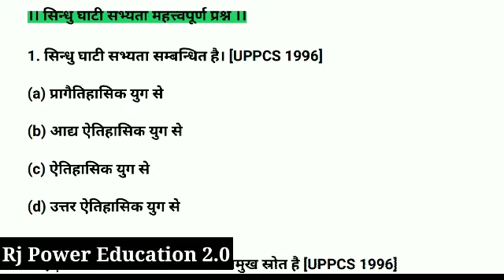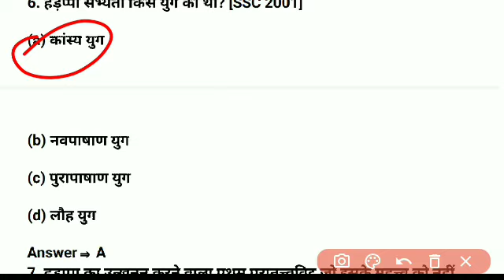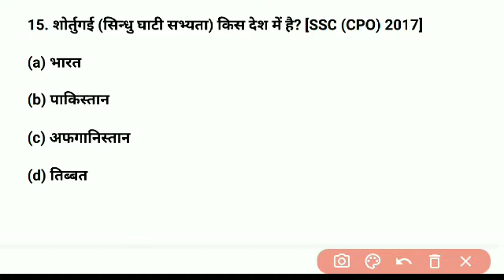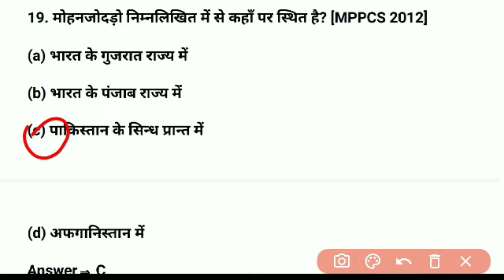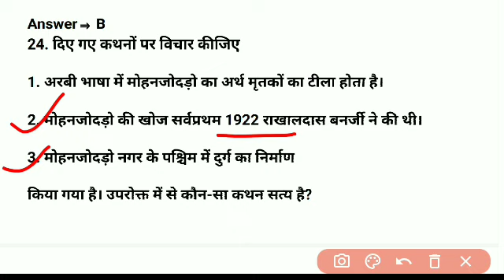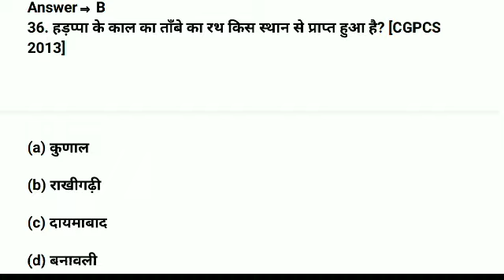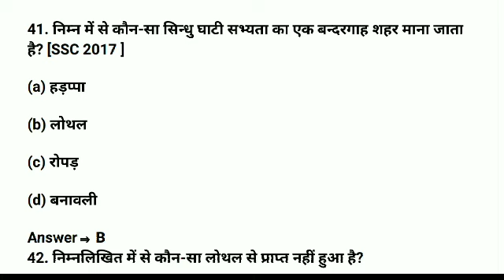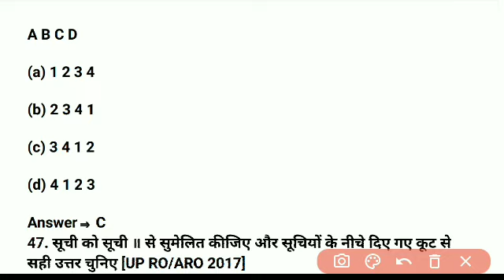🔻सिंधु घाटी सभ्यता । Sindhu ghati Sabhyata important question l History Sindhu ghati sabhyata Gk ll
सिंधु घाटी सभ्यता । Sindhu ghati Sabhyata important question l History Sindhu ghati sabhyata Gk

Current Affairs 2023ll Today Current Affairs ll Daliy Current Affairs 2023ll Month current ll India Current Affairs ll current Affairs in hindi ll object current affairs ll Online current affairs ll India gk Complete topic
Rj Power Education 2.0 ll Rj Power Education 2.0 Current Affairs ll

History
Political
Geography

✍️Science Topics.
Biology
Physics
Chemistry

Your Quaris -
Sindhu ghati sabhyata important questions
History Sindhu ghati sabhyata
Stri Sindhu ghati sabhyata ji ke

hadappa sabhyata
सिंधु घाटी सभ्यता से जुड़ी महत्‍वपूर्ण जानकारी और तथ्‍य
what is the indus valley civilization
harappan civilization

BY RK SIR (Rajasthan)

hadappa sabhyata
harappan civilization